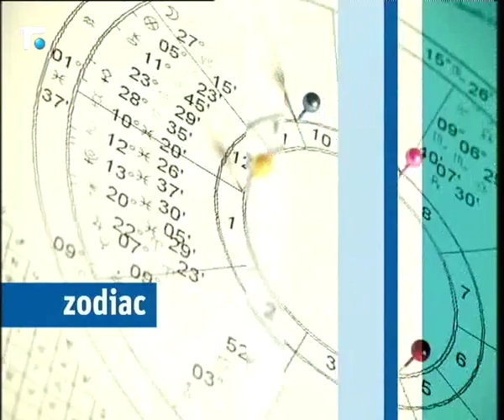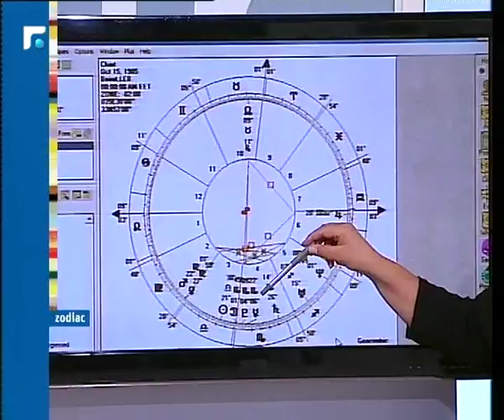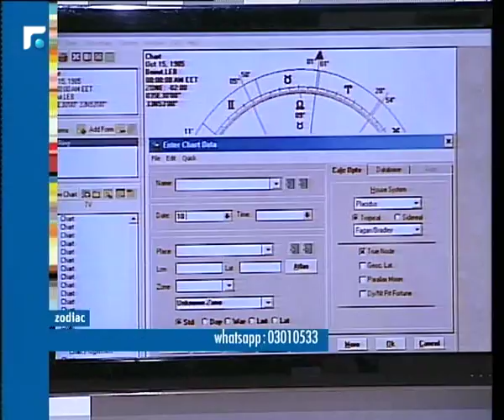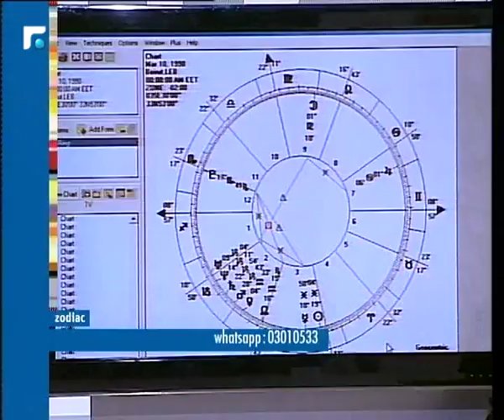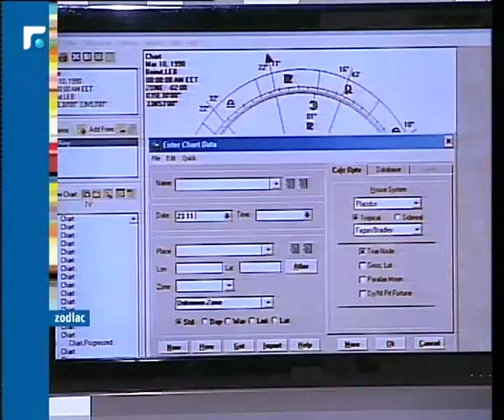عالم الصباح - فقرة "Zodiac" 13/09/2018